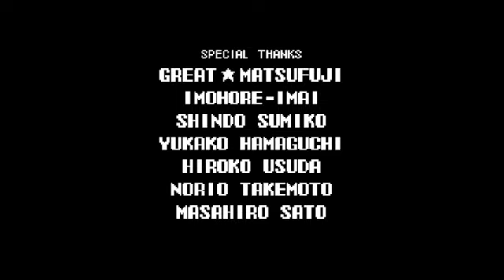Castlevania Advance Collection: Castlevania: Aria of Sorrow Part 6